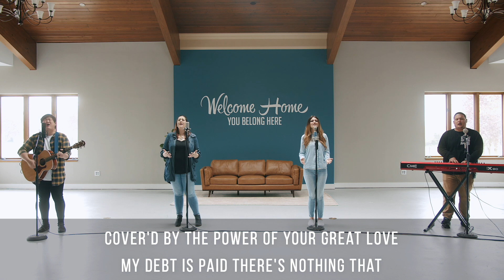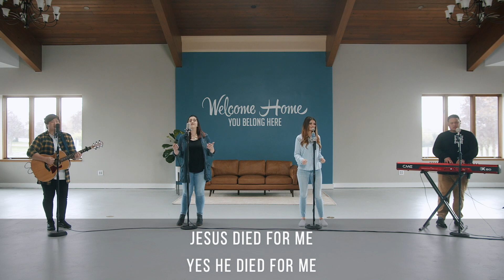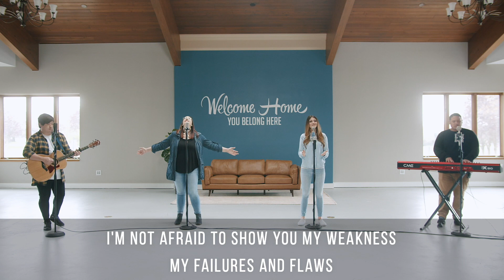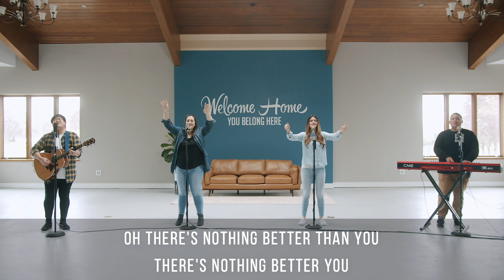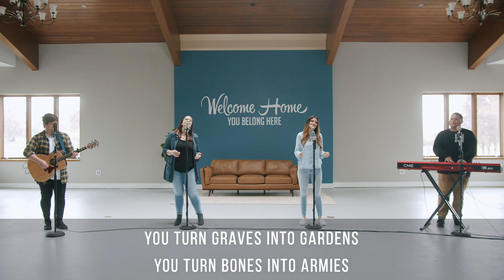The Body of Christ | Fountain of Life Center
We all have a part to play in the body of Christ! In this message, Pastor Russ shares the importance of connecting to the body of Christ to fulfill what God calls us to.